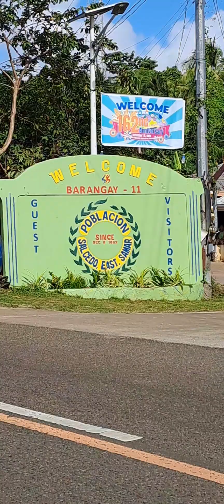CIVIC PARADE @SALCEDO E.SAMAR 162nd founding anniversary 2024